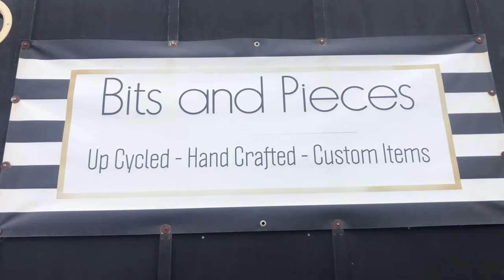Orca at our doorstep! 3 nights at the beach in our home on wheels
We have 3 fun nights at Otaki Beach, where we caught up with friends, met new people and even saw some orca!
We then head to Wellington where we pick up our niece and her things and get Beast on the Bluebridge.